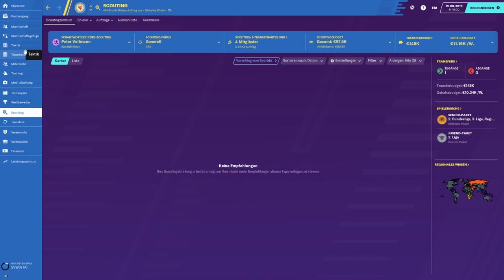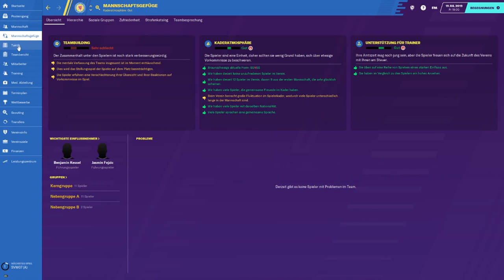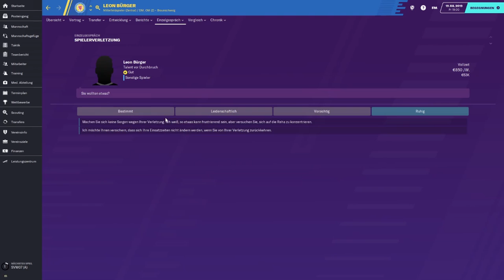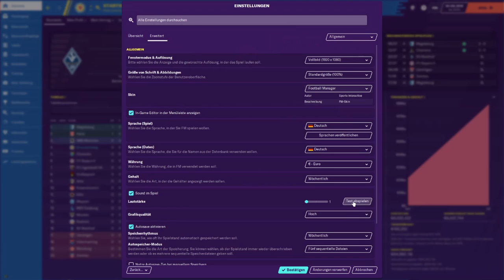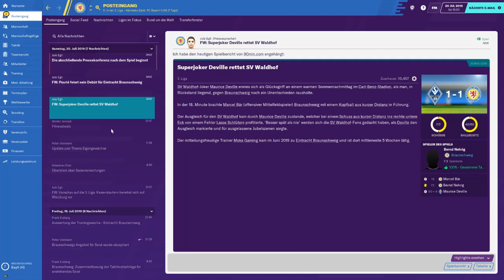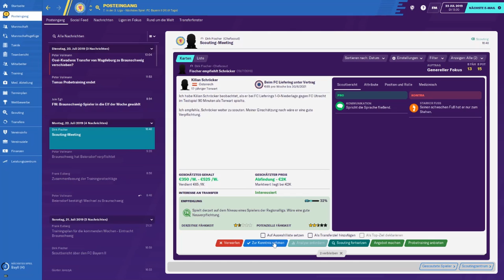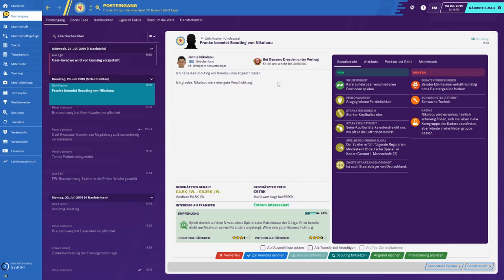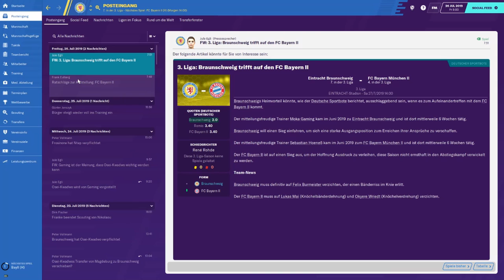#6 Fehlende Teile (SORRY!), Football Manager 2020, Eintracht Braunschweig